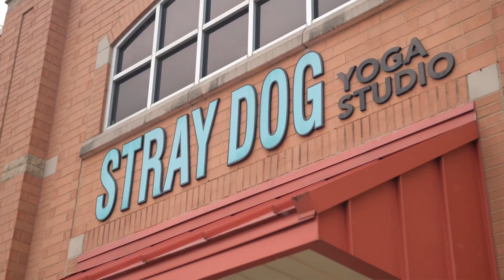New Listing @ 302 Fairgate Dr in Wexford PA! $369,900 **Village @ Pine**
CALL or TEXT Dustin Hook @ to schedule your private showing of this beautiful 2 Bedroom 2.5 Bath Townhome in Village @ Pine!!

302 Fairgate Dr
Wexford, PA 15090
$369,900

DUSTIN HOOK
REALTOR
RE/MAX Select Realty
RE/MAX - Hall Of Fame

Welcome Home to 302 FAIRGATE DR located in the highly desirable Village @ Pine Community of Wexford PA! This Meticulously Well-Kept & Upgraded Fairgate Model Townhome FEATURES: 2 expansive Bedrooms upstairs, 2.5 Baths, Light & Bright Open Living Concept with Brand New Engineered HW Floors throughout!  **Delightful Entry Level offers a Home Office/3rd Bedroom + Walk-In Closet and leads upstairs into the inviting Main Living Area.  The Entertainer's Kitchen boasts Granite Countertops, Stainless Steel Appliances, Pantry, & Island! **Expansive Master Suite provides a large Walk-In Closet, Loft Area, Luxury Upgraded Bath, Tile Surround w/ Soaking Tub & Dual Vanity! **Relax & Entertain out back on the Trex Deck spanning whole home backing to a lovely green space + common area + playground!  **2-Car Integral Garage Parking! **Conveniently located just steps away from Village @ Pine Shops, Dining, Market District, Parks + Trails, and Athletic Club! **Award Winning Pine Richland Schools!